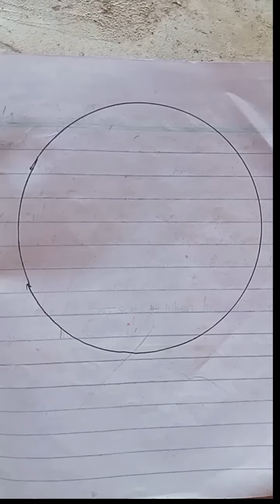drawing howtodraw drawingtips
In this video, I guide you through the process of creating a beautiful drawing using simple techniques. You'll find step-by-step instructions and tips to enhance your creativity and style. Follow along and unlock your potential to create stunning artwork

1. Drawing tutorial
2. Art demonstration
3. Sketching tips
4. Beginner drawing guide
5. Creative illustration
6. DIY art project
7. How to draw
8. Art techniques
9. Step-by-step drawing
10. Art inspiration

drawing pictures easy and beautifull

drawing pictures easy and simple

pictures for drawing with pencil
art

X

art

art news live

artificial intelligence

article

art drawing

arts

artificial rain in lahore

art drawin

X

art drawing

art drawing girl

art drawing for kids

art drawing pencil easy

art drawing boy

art drawing app

how to teach drawing to kids

how to teach drawing

how to teach drawing to 3 year old

how to teach drawing to 7 year old

how to teach dragon full movie

how to teach drawing to kids+pdf

bird painting acrylic

paw patrol bathtub paint

my little pony painting

how to paint a unicorn

painting for toddlers

fingerprint tree painting
touch paint designs

mushroom painting tutorial

brush painting scale models

painting russian nesting dolls

painting monster trucks

couples painting tutorial

 Content gap

toddler painting tutorial

Shorts

african painting tutorial
painting with a twist at home Content gap

masterstroke app login problem  Content gap for Shorts

couples paint night tutorial

switchboard painting mickey

at home paint night tutoria

nascar paint schemes 2024  llll

paint night at home beginner  Content

painting cars for toddlers

panting doll

painting doll

painting doll house

how to make painting doll

painting doll's

painting dolls with acrylic paint

painting doll eyes

painting doll faces on fabric

painting doll skin

painting doll wali

painting doll body

how to import brushes into ibis paint x

follow along painting for beginners

how to paint inner circle companions

acrylic pour paintings blow dryer

how to open paint bottle 1 little

jerry yarnell acrylic painti

halfords stone chip and scratch repair system

panting song

painting song

painting songs bollywood

energy

painting song gana

painting song ting ting song

painting song dance

painting song trending song

painting song for kindergarten

painting song romantic song

painting song preschool

painting song short
panting tick

panting tiktok

painting tiktok

panting tiktok song

painting tiktok storytime

painting tiktok compilation

painting tik tok video

painting tik tok song

painting tiktok compilation canvas

painting tiktok ideas

painting tick
panting short

painting shorts

painting short video

painting shorts easy

painting shorts new

painting short video easy

painting shorts for beginners

energy

painting shorts with song

painting shorts ideas

painting shorts watercolor

painting short film
painting videos

painting videos for kids

painting videos easy

painting village

painting videos for beginners

painting video editing

painting videos shorts

painting village scenery

painting video acrylic

painting view
painting best friend

painting best app

painting best ideas

painting best colour

painting best painting

painting best friend drawings

painting best drawing

painting best paper

painting best colors

painting best scenery
panting move

painting movie

painting movie posters

painting movie tamil

painting movie song

painting movie cartoon

painting movie no

painting movie punjabi

painting movie hollywood

painting movie english

painting movie scenes
painting fal

painting fall

painting fall landscape

painting fallen dark angels

painting faliya design

painting fall tree

painting falcon

painting falling snow

painting falling leaves

painting fall pictures

painting paratroopers
painting g

painting girl

painting game

painting glass

painting god

painting girl drawing

painting ganpati

painting greys

painting dolls

painting house

painting girl and boy
painting you

painting youtube

painting you asmr

painting youtube shorts

painting your house

painting youtube channel kaise open no

painting your face asmr

painting your car

painting your room